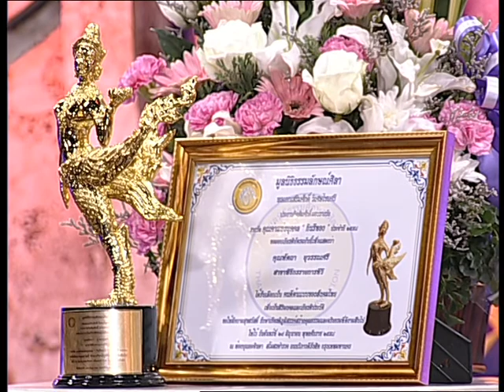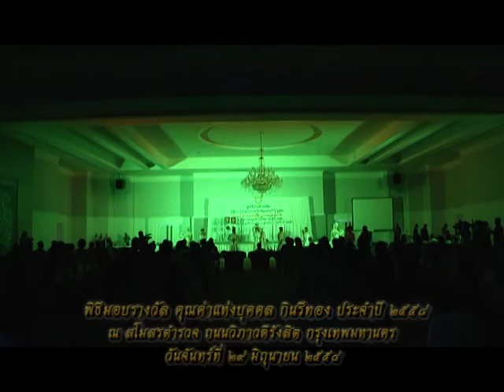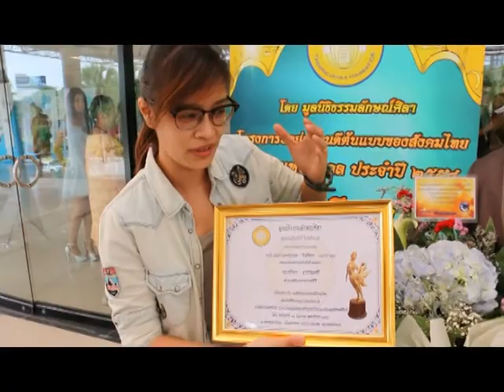รายการหัตถจิต | 02/07/58 | EP 1/4